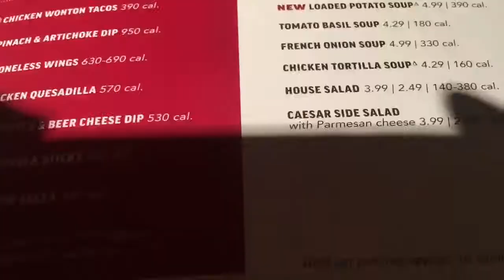Welcome to the Misadventures of the vilcockys day# 1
The Misadventures of the vilcockys  is basically a vlog about the fun things we do with our friends and family stay tuned every Tuesday for new videos please make sure to like, comment, share and subscribe to our channel 😊